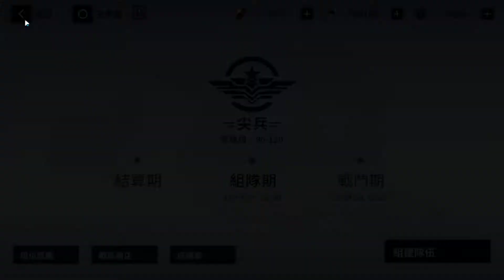戰雙帕彌什,尖兵小隊,段位獎勵